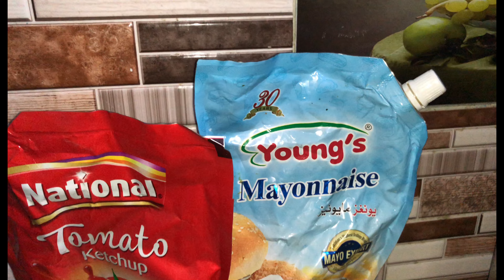Home made burgers recipe | easy recipe | yummy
Assalam O Alikum ! in this vlog I am showing you about daily  life routine and how i make home made burgers recipe for you  so please see full vlog   This video is about My daily life routine.

 My name is Raja Yasir And In This Channel I Will Make Videos About Tourist and Fitness trainer (Story of my life)... Come And Join Me To Spread Education About Online fitness and vlogs... Like, Share And Subscribe... Thanks